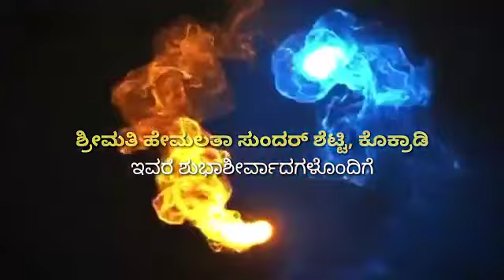ತುಳುನಾಡ ಶಕ್ತಿ ಪರಮೇಶ್ವರೀ ತುಳು ಭಕ್ತಿದ ಸುಗಿಪು ಬರೆತಿನಾರ್ ಮಹೇಶ್ ನಿಡಿಗಲ್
ಬರೇತಿನಾರ್   – mahesh lingayath Nidigal
ಪಂತಿನರ್       – ಪ್ರತಿಜ್ಞಾ ನಾಡ
ಪ್ರಾಯೋಜಕೆರ್  – ದೀಪಕ್ ಶೆಟ್ಟಿ ಕೊಕ್ರಡಿ
                             ಶ್ರೀಮತಿ ಚೈತ್ರಾ ದೀಪಕ್ ಶೆಟ್ಟಿ ಕೊಕ್ರಡಿ
                             ಸುರೇಶ್ ಶೆಟ್ಟಿ
                             ಶ್ರೀಮತಿ  ದೀಪಿಕಾ ಸುರೇಶ್ ಶೆಟ್ಟಿ
                             ಮಾಸ್ಟರ್   ಧರ್ಷಿಲ್ ಶೆಟ್ಟಿ
ಎಡ್ಡೆಪ್ಪು  ಬಯಕುನ – ತ್ರಿಶೂಲ್   ಫ್ರೆಂಡ್ಸ್  ಕೊಕ್ರಡಿ

                        ಸೊಲ್ಮೆಲು